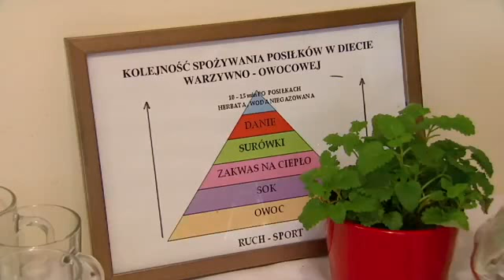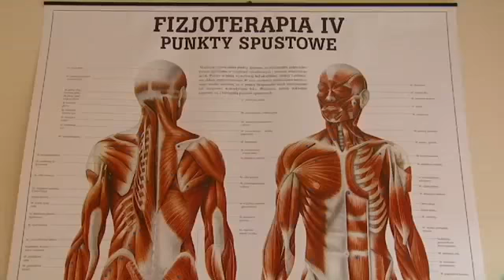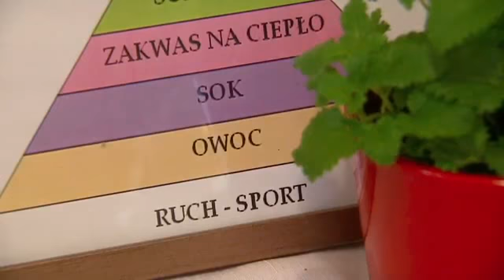TVS Ośrodek Madohora - Słońce Rabka - Odchudzanie, Oczyszczanie, Wczasy, Przyjęcia